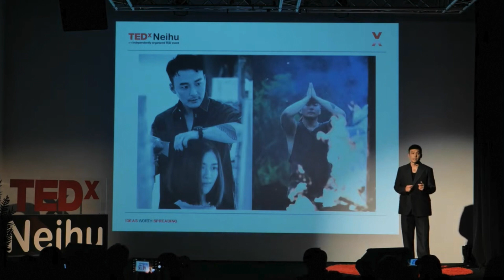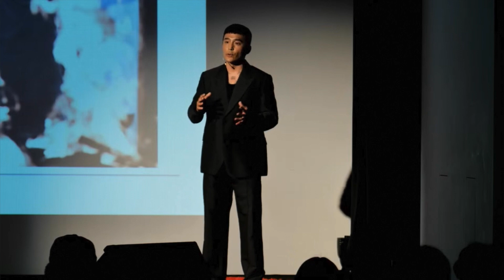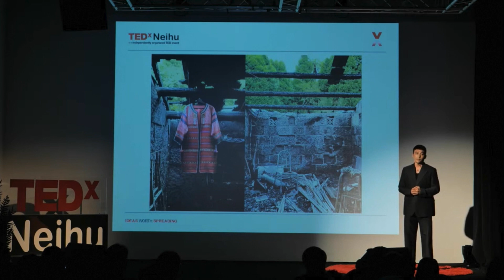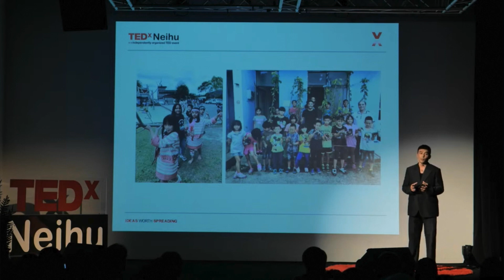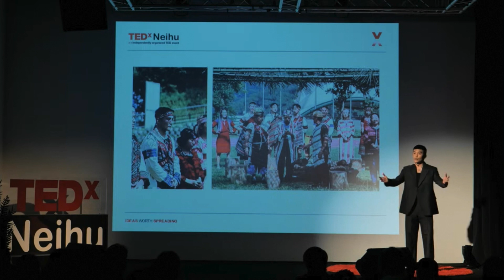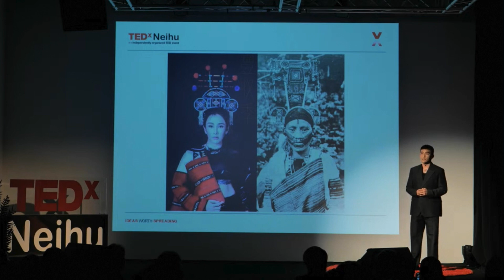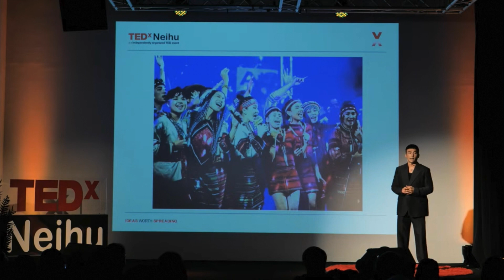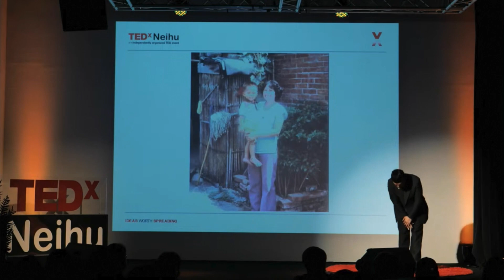Building a Bridge to the Past | 100年後的我們 | 雷沙逹岜斯 | Leisha Dabasi | TEDxNeihu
Originally named Huang Yifeng, following his father's  Chinese heritage, a few years ago, he reclaimed his mother's Tayal indigenous name, "Leisha Dabasi." He is a professional hairstylist, a guardian of Tayal culture, and the initiator of the "One Tree, One Mountain" movement.
Ten years ago, while accompanying his mother on her journey back to their tribal home in Jianshi Township, he had a spontaneous change of heart. He decided to start decluttering and step out of his comfort zone, embarking on the challenging path of revitalizing Tayal indigenous culture. With his dedication and belief, he has inspired many young people with Tayal heritage.
He never complains because he never focuses on the thorns underfoot but instead gazes upon the flourishing flowers a hundred years from now. 原本依循父親漢族血脈命名的黃一峰，幾年前恢復了承襲母親血脈的泰雅族名字「雷沙達岜斯」。他是一位專業髮型設計師，同時也是泰雅族文化保護者與「一樹一山」活動發起人。

10年前陪伴母親重返尖石鄉部落家裡的路上，因為一瞬間的起心動念，決定開始斷捨離走出自己的舒適圈，踏上了復興泰雅族文化的蹣跚之路。在他的信念與努力下，也帶動許多同為泰雅血脈的年輕人。

他從不喊苦，因為他從不凝視腳下的刺人荊棘，而是眺望百年後的繁花似錦。This talk was given at a TEDx event using the TED conference format but independently organized by a local community.